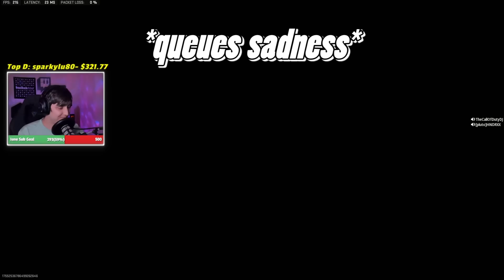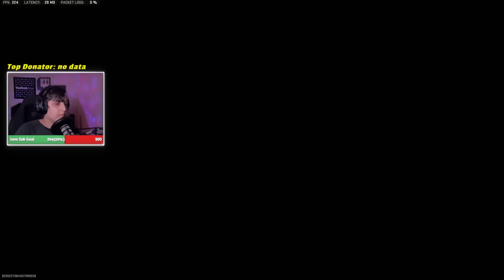They never think it's me! (Soundboard Trolls & Clapping Trash Talkers)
Nothing is better than making someone's day with some laughter! ❤️
Comment what your favorite part was! 🔥 (or F to pay respects)

Follow all these socials to clutch up your next win!